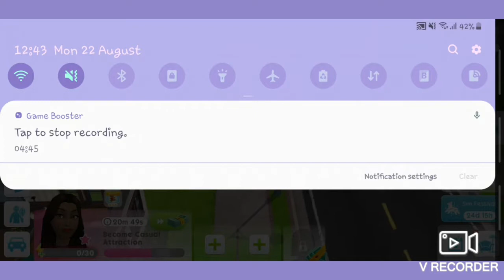THE SIMS MOBILE LETS PLAY EPISODE 6!